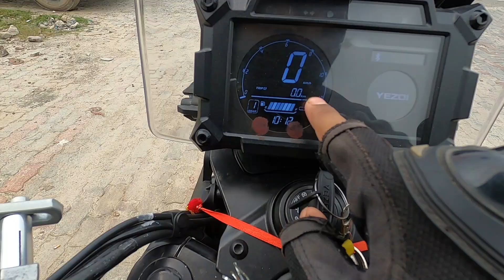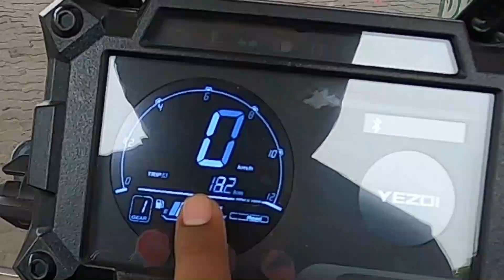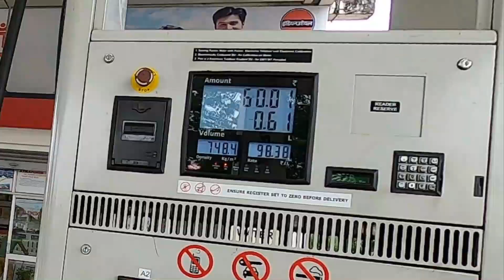Yezdi Adventure real time mileage test // Highway cruise mileage// Average Mileage per liter petrol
This Yezdi Adventure motorcycle is one of the best adv bike in the world and I have been using since 1 months. One servicing has been completed. So in this video I have tried to test exact mileage during highway cruise and share with you.

N.B.: Last part of this video I have mistakenly mentioned 610 grams instead of 610 milliliters. So please read correctly as 610 milliliters. i.e.  18.2 KMs mileage has been given after consuming 610 milliliters petrol.

Some Video topics and links:-